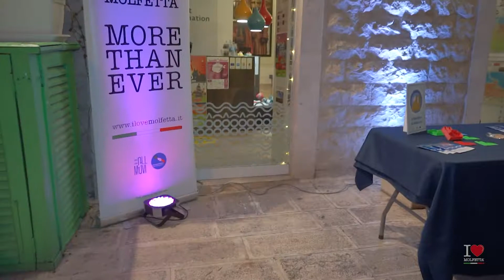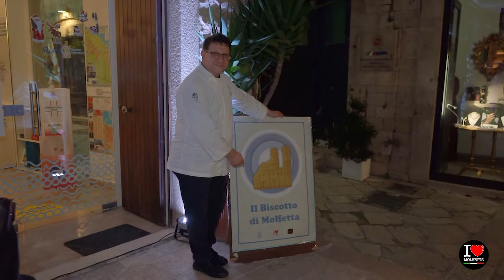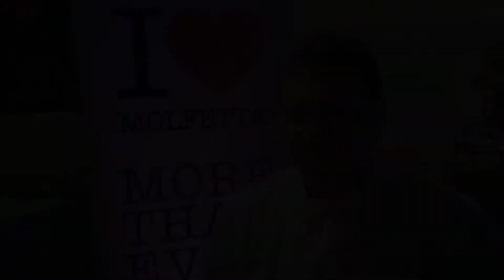Il Biscotto di Molfetta: marketing, creatività e gusto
Un progetto che riguarda la creazione del biscotto di Molfetta per promuovere il brand della nostra città in tutto il mondo con gusto e creatività artigianale. Il biscotto di Molfetta sarà un dono per l’imminente Natale, con l’auspicio che diventi il dolce più ricercato anche per le comunità dei molfettesi residenti all’estero, che hanno mantenuto una connessione con la loro terra di origine.

Il biscotto regalerà un sorriso a chi lo guarda, a chi lo riceve un pensiero dolce e a chi lo assaggia il desiderio di gustarne subito un altro!

L’ idea è di Roberto Pansini, Presidente dell’Associazione Oll Muvi, da oltre 20 anni nel campo della comunicazione con numerose attività realizzate per la promozione del territorio pugliese e molfettese, di cui molte all’estero.

Questa volta Pansini ha pensato ad un prodotto legato al territorio sia per quanto riguarda i prodotti utilizzati ma anche per la forma, l’idea e lo studio è avvenuta in piena crisi pandemica, restando tutti rinchiusi in casa milioni di persone in Italia e nel mondo, hanno realizzato e acquistato prodotti da forno.